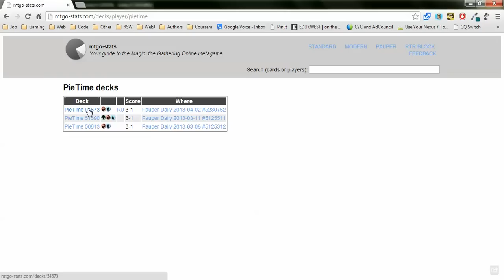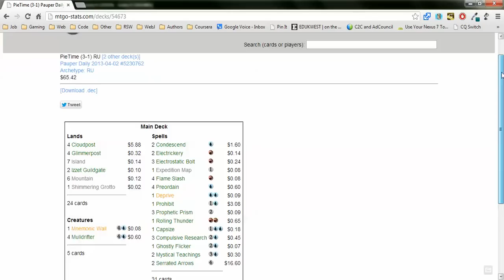Pauper Daily #5293956 - Round 3 - UB Trinket Control vs Simic Stormpost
Bava plays Trinket vs Simic Stormpost in round 3 of this Daily Event.